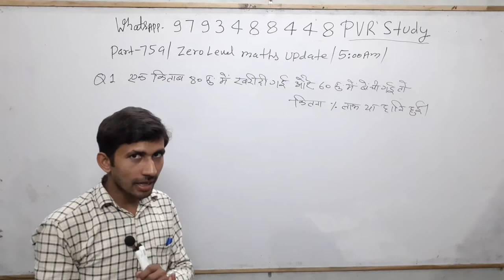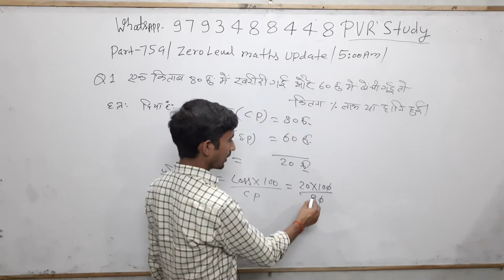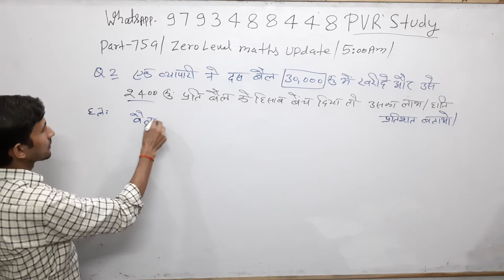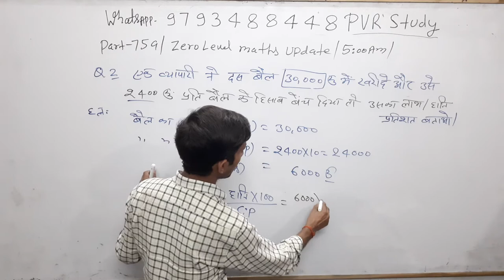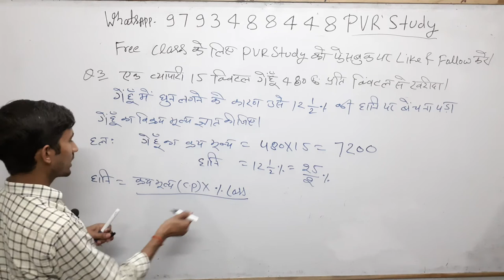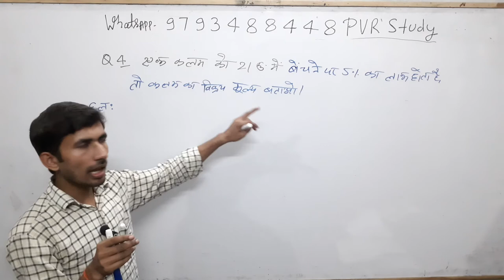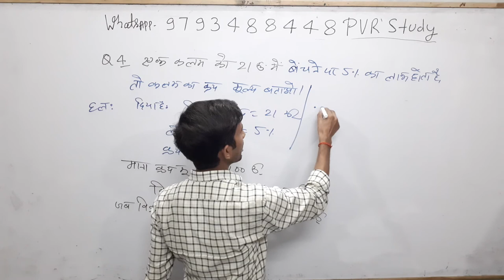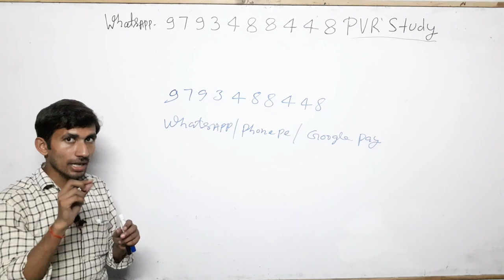🔴5:00 am Maths|Zero Level Maths|Basic maths|Part_75aa💜| जीरो लेवल की गणित#bar wale sawal